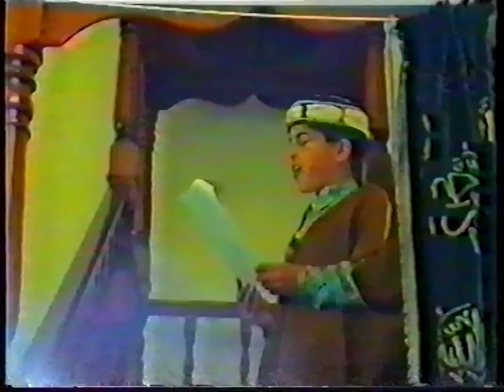YUSUF AHMED MUHAMMED MEHDI SEZGIN AUSTRALIA HUTBELER 4